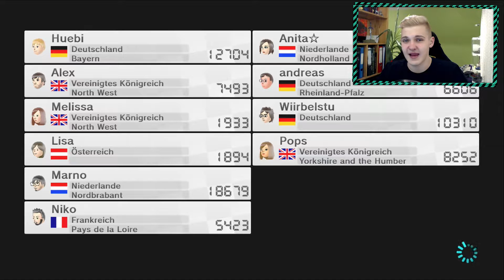Livestreams und Breath of the Wild ☯️ CHANNEL NEWS #79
► Twitch: huebi_lp  ► Twitter: huebi_lp
► Instagram: huebilp ► Snapchat: huebi_official

► Technische Daten ◄

Aufnahme: OBS
Mikrofon: T-Bone SC440
Konsole: WiiU
Spiel: Mario Kart 8
Thumbnail: Adobe Photoshop CS6
Rendern: Adobe Premiere CS6

~ Huebi ~